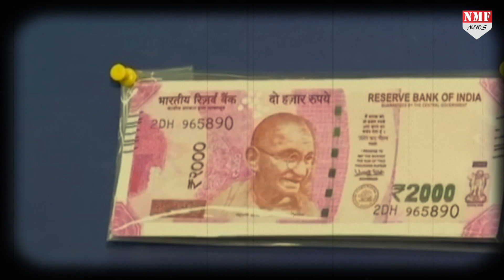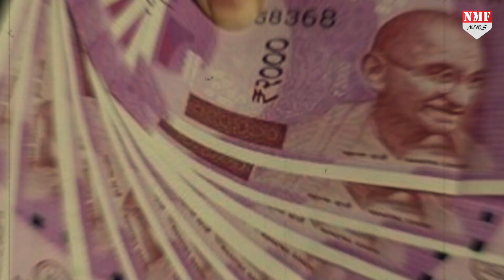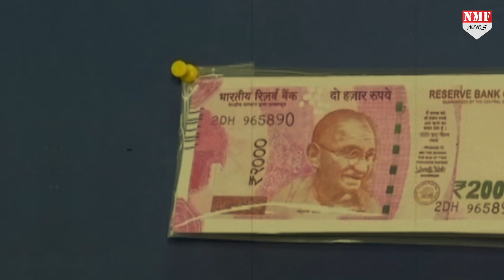काले धन पर एक और हथौड़ा मारने की तैयारी कर रही है मोदी सरकार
काले धन पर मोदी सरकार एक और बड़ा झटका देने की तैयारी कर रही है. जिसकी तैयारियां शुरु हो चुकी है...देखिए ये खास रिपोर्ट।
Editor-Vinay
Producer-Abhishek